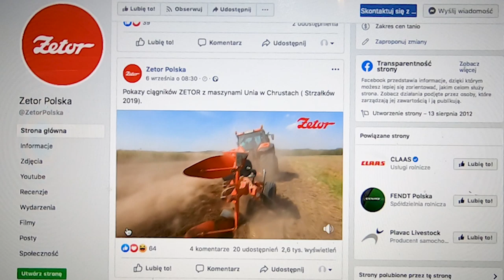Zetory na AGRO SHOW 🤓 I jeszcze pokaz polowy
Robert Szewczyk z Zetor Polska prezentuje na wystawie Agro Show 2019 w Bednarach traktory tej czeskiej marki. Również informacje o konkursach organizowanych przez Zetor Polska i pokaz polowy w miejscowości Chrusty koło Strzałkowa.